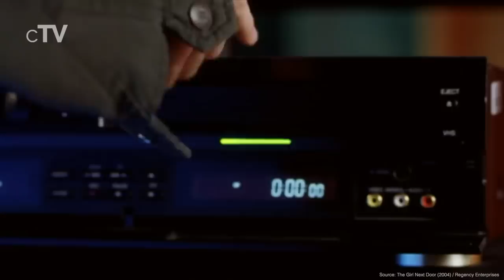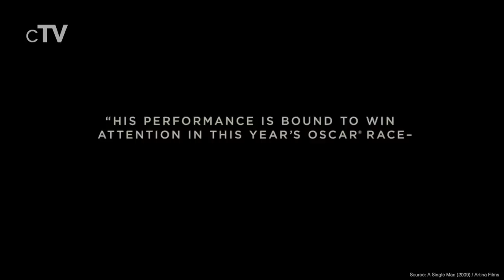Top 5 Neighbor Romance Movies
If you want to see romantic next-door-neighbor movies you should definitely watch our picks for the best Neighbor Romance movies.

Movies in this Ranking:
5. The Choice (2016): (00:13)
4. The Girl Next Door (2004): (02:27)
3. The Great Gatsby (2013): (04:34)
2. A Single Man (2009): (06:40)
1. Flipped (2010): (08:25)